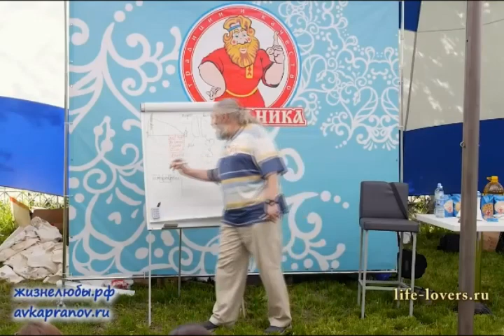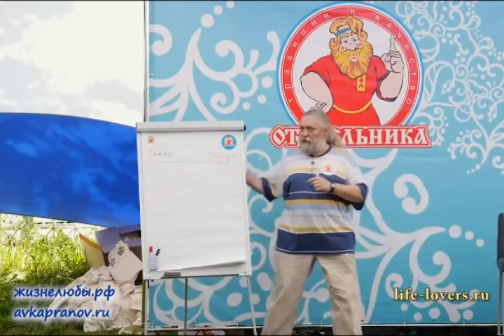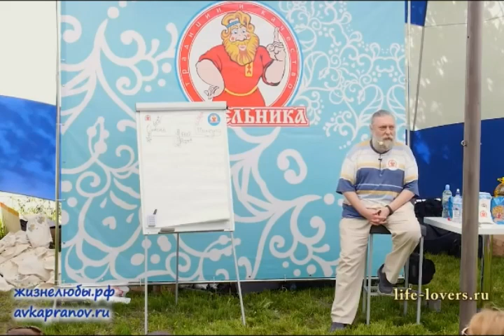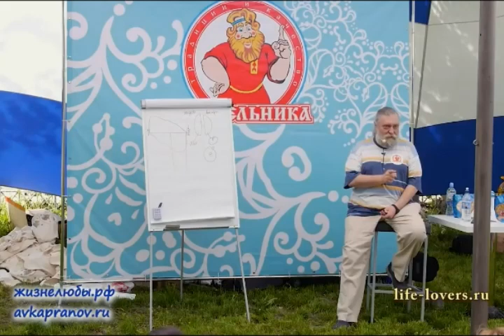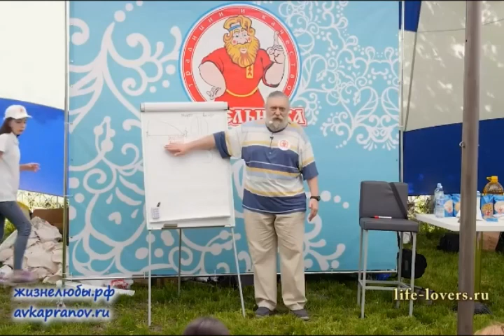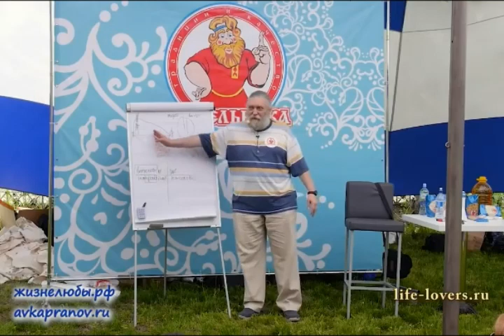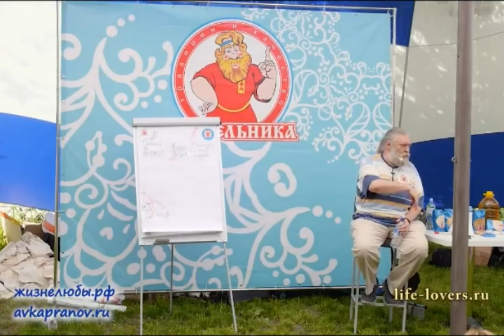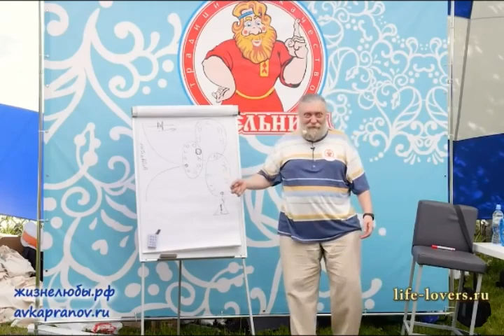Бесплатный лекторий Капранова Семьеведение, часть 1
Партнер мероприятия АПК "Мельник". г.Рубцовск

Купить КНИГУ Капранова «Эм и Жё: как жить душа в душу с тем, кого любишь?»